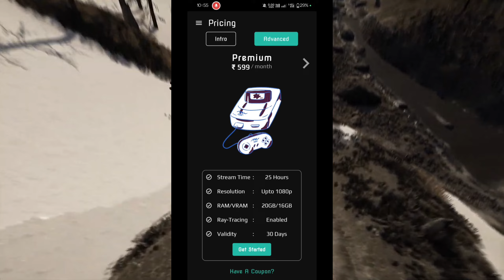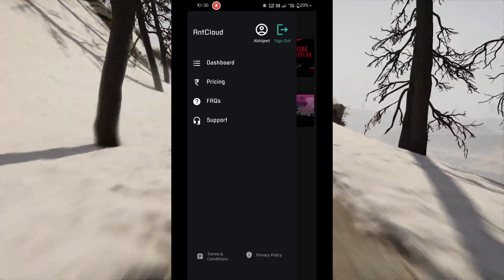NEW CLOUD GAMING WEBSITE ANT CLOUD GAMING APP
HELLO FREINDS THIS IS ABHIJEET ,HERE I UPLOAD CLOUD GAMING CONTENT AND GAMING CONTENT YOU CAN SUBSCRIBE MY CHANNEL FOR THIS VIDEOS AND IF YOU LIKE THE CONTENT PLEASE CLICK ONT THE LIKE BUTTON ✅ OK THANKS

TWITTERTHIS CHANNEL-
OTHER CHANNEL-
DISCORD SERVER-